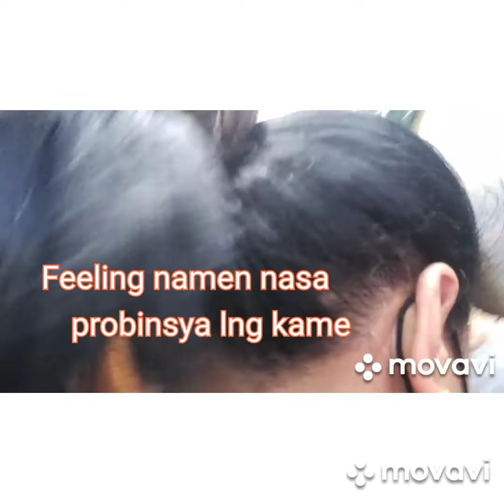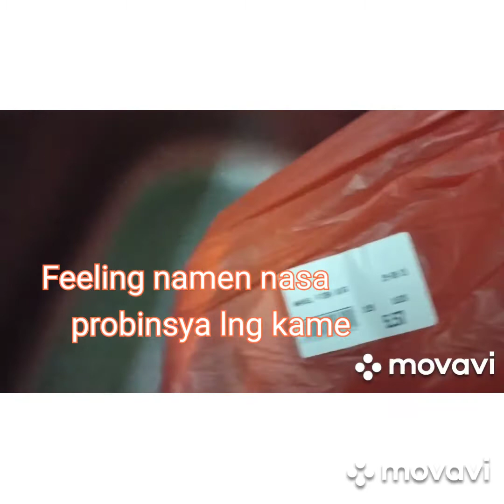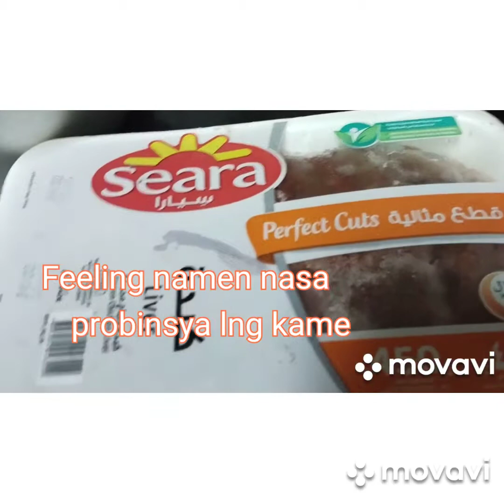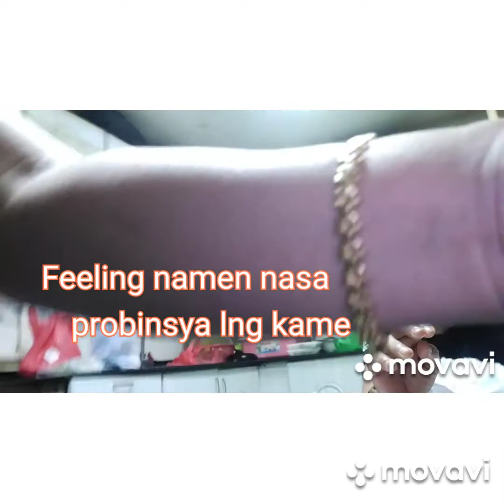short video,namalengke Ang probinsya na.